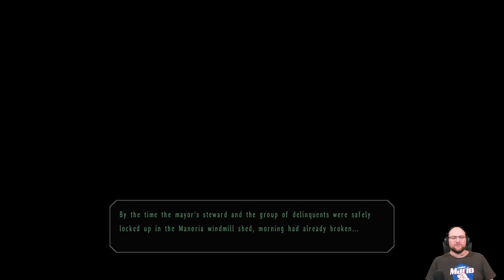47 - The True Culprit Revealed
Climbing the lighthouse, we confront the men in black clothing and discover the true culprit of all of Ruan's recent issues.